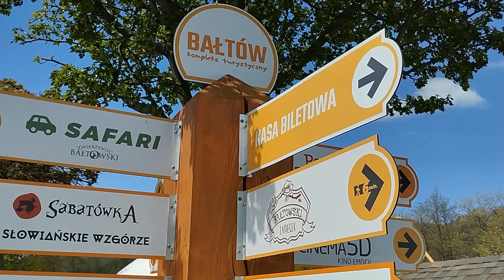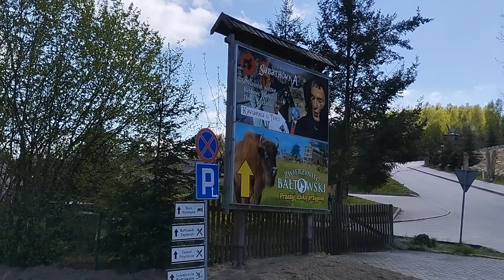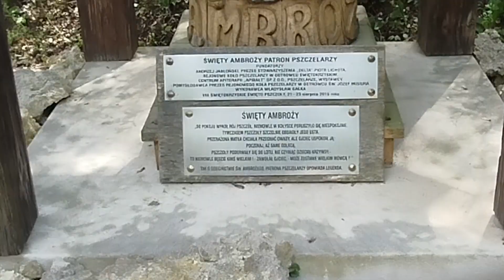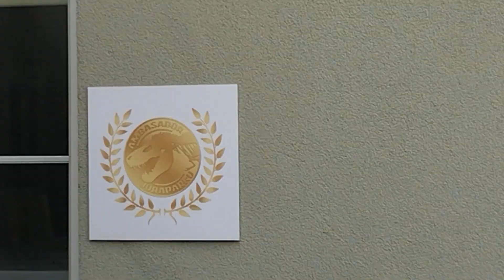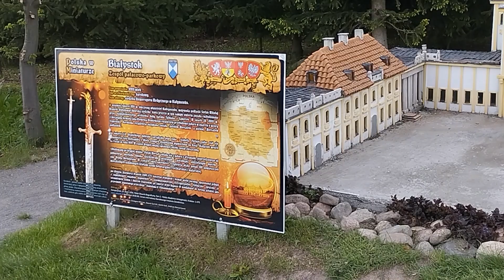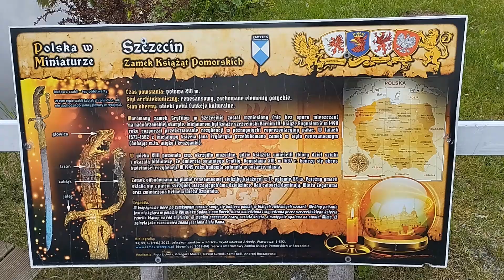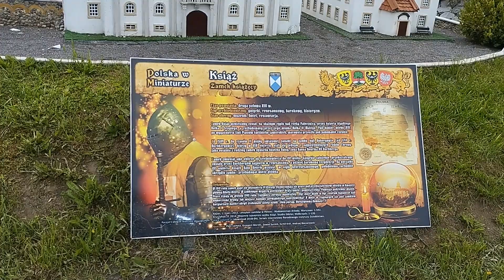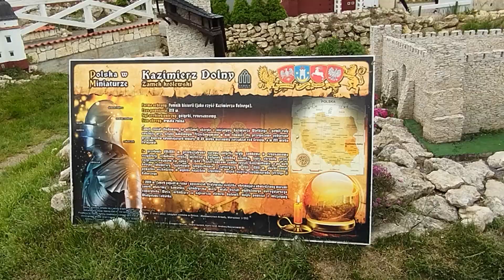Bałtowski Kompleks Turystyczny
Witam serdecznie na kanale @kasiazpl125. W czasie długiego weekendu majowego miałam okazję odwiedzić Bałtowski Kompleks
Turystyczny. Oczywiście przedstawiam krótką relację dla Was :)